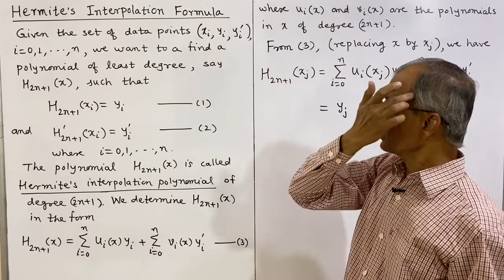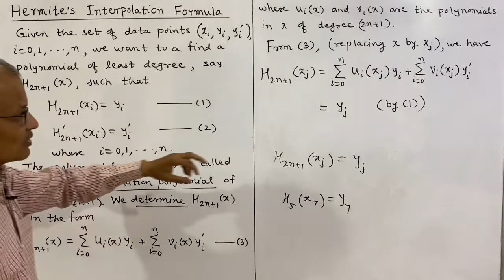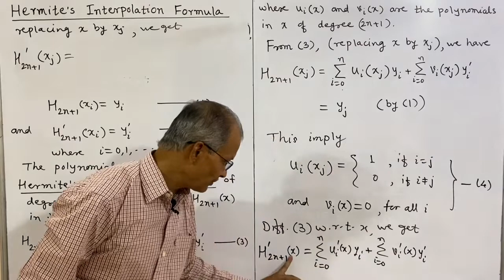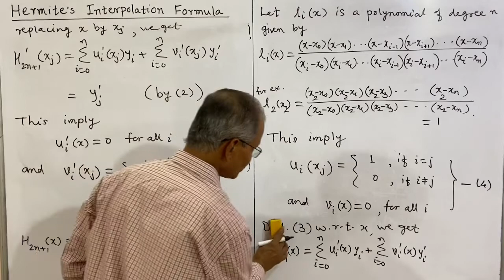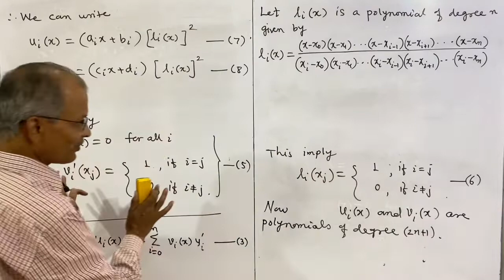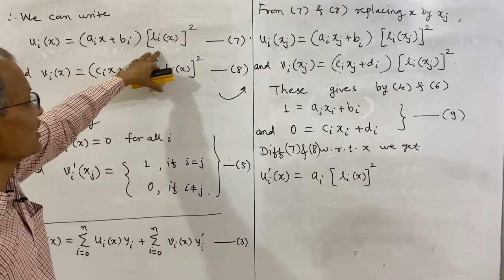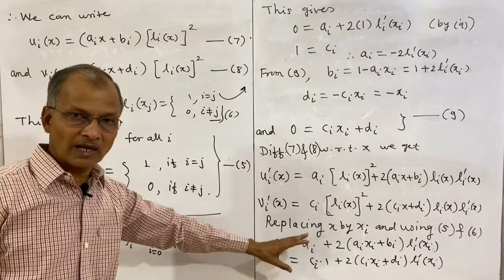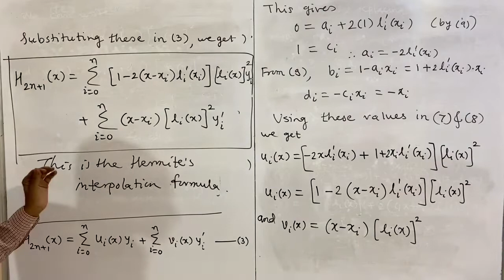Numerical Methods: Hermite’s Interpolation Formula. Lecture 7.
Correction: In this lecture at the end in the last Hermite Interpolation formula, the first term under summation must be multiplied by yi and the second term under summation must be multiplied by yi’.
Numerical Methods:
Interpolation:
In this lecture Hermite’s Interpolation formula is derived.
Links to handwritten notes:
1. Interpolation Pages 1 to 19.
2.. Interpolation Pages 20 to 33.